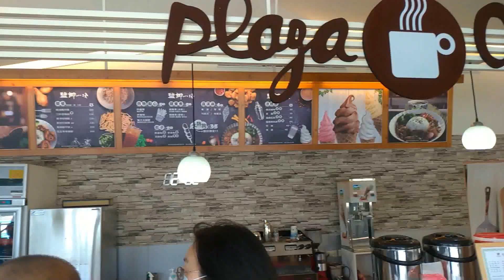直排輪探索 | 苗栗好望角海岸線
地點:苗栗後龍單車步道

距離:15km

2.後龍單車步道
3.台鹽通霄觀光園區
4.苗栗好望角風景區